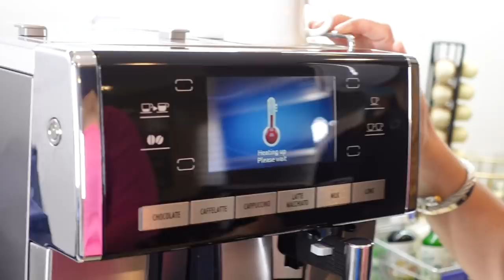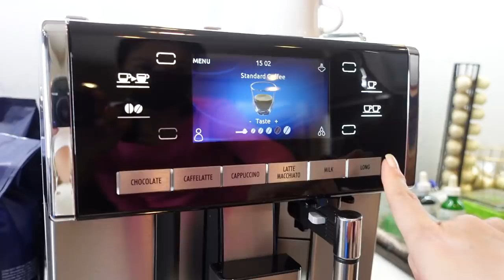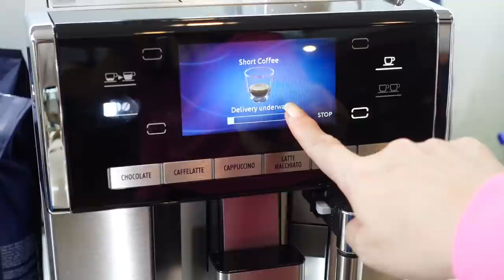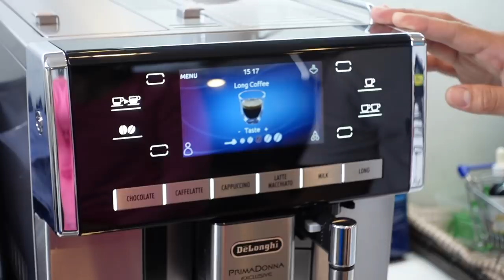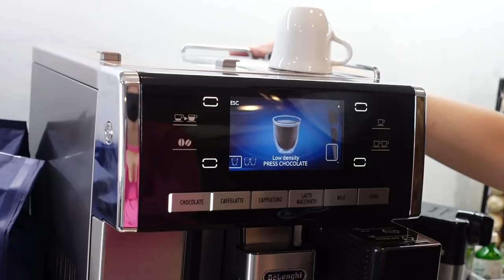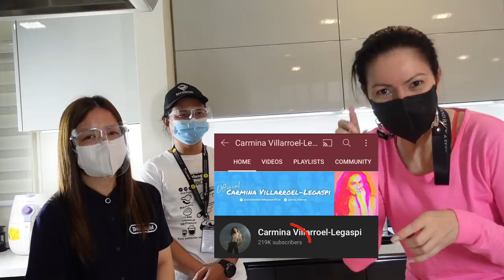Unboxing Our New Coffee Machine | Carmina Villarroel Vlogs 📹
I would like to thank De'Longhi PH for this super amazing coffee machine! My family and I love drinking coffee, and this machine is definitely a worthy investment for all of us. I'll be showing you. guys in this vlog how we got to set up in this machine, and how we made so many different types of coffee. 😋 ☕️